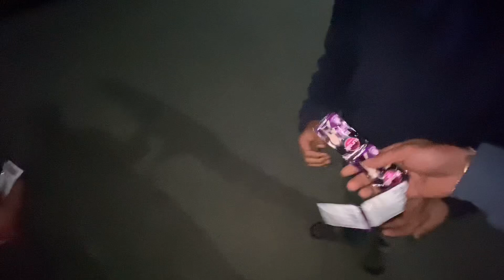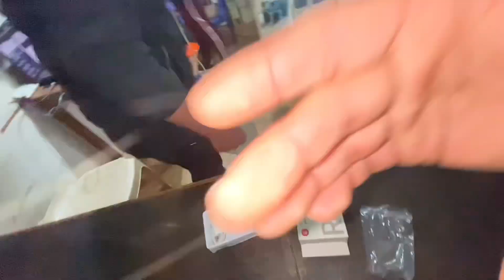Dos le babal git gaudo raixa 🤘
New video keep support